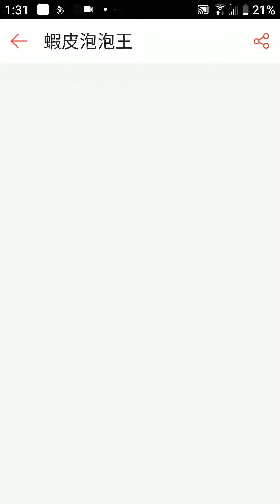蝦皮泡泡王第57關